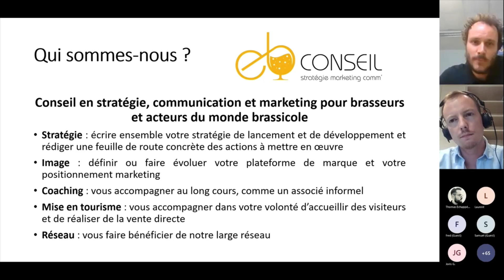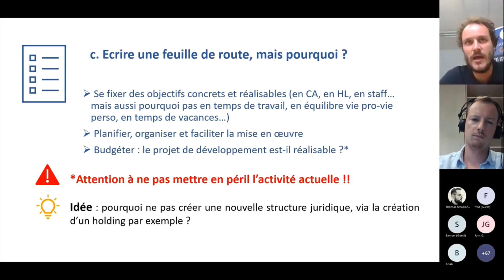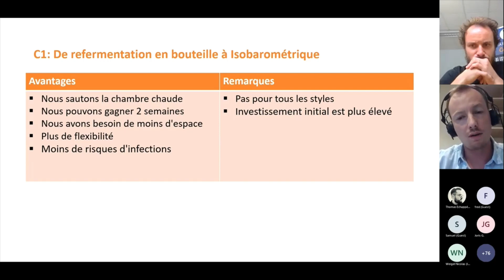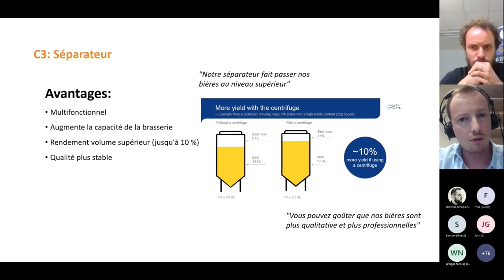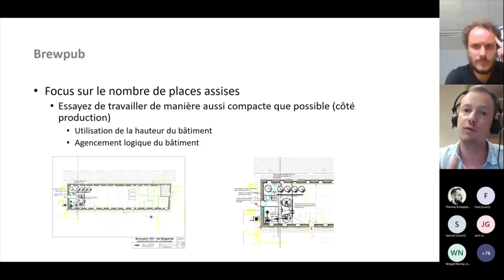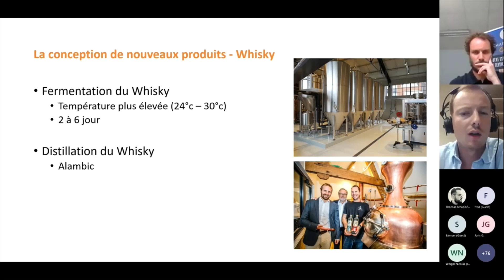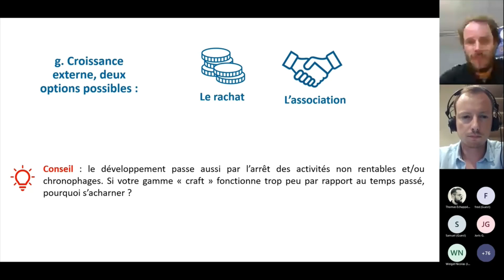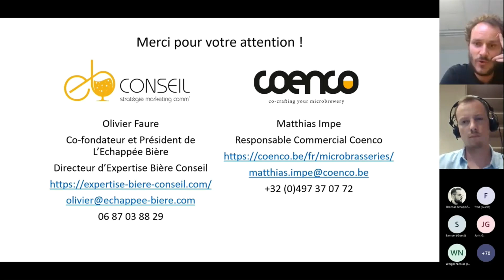WEBINAIRE - Brasseries en développement Grandir en cohérence, pourquoi, comment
𝗗𝗲𝗿𝗼𝘂𝗹𝗲𝗺𝗲𝗻𝘁 :
📈Cette conférence en ligne est destinée à toutes les brasseries déjà en activité confrontées à une problématique de développement : faire évoluer sa gamme, augmenter sa production, financer un nouveau matériel, diversifier son activité via un espace d’accueil (taproom, brewpub…).
📢 Elle se déroulera en deux temps distincts. Olivier Faure, Co-Fondateur de L’Echappée Bière et DG de l’Echappée Bière Conseil (EBC), fera le point sur les différentes pistes de développement et les bonnes pratiques pour un accroissement serein et réussi. Mathias Impe, responsable commercial chez Coenco, évoquera ensuite les solutions techniques à envisager en termes de matériel et d’implantation pour chaque scénario. Enfin, un temps d’échange sera prévu avec les intervenants pour répondre à vos questions.
👌 Et parce que la vision partagée de Coenco et d’EBC est de ne pas « brasser du vent » mais bien de vous apporter des solutions concrètes, ce webinaire abordera des points précis, factuels et pas seulement « théoriques ». Bref, un webinaire garanti 100% utile !
𝗟𝗲𝘀 𝗶𝗻𝘁𝗲𝗿𝘃𝗲𝗻𝗮𝗻𝘁𝘀 :
𝐎𝐥𝐢𝐯𝐢𝐞𝐫 𝐅𝐀𝐔𝐑𝐄 est le Directeur Général de l’agence EBC – Expertise Bière Conseil – qui accompagne brasseurs, futurs brasseurs et acteurs du monde brassicole dans leurs problématiques de développement, de communication et de marketing. Il est le co-fondateur et président de L’Echappée Bière, 1ère agence de tourisme et d’événementiel brassicole française. Cette expérience de bientôt 10 ans lui a permis d’acquérir une excellente connaissance du secteur brassicole, de ses enjeux, tendances et contraintes. En 2019, il co-écrit l’ouvrage « Créer et Développer sa micro-brasserie », publié aux éditions Eyrolles.
𝐌𝐚𝐭𝐭𝐡𝐢𝐚𝐬 𝐈𝐌𝐏𝐄 est responsable commercial au sein de l’entreprise Coenco, fabriquant de matériel pour brasseries artisanales et brewpubs. Experte, la marque belge accompagne depuis plus de 20 ans les brasseries artisanales et brasseries en devenir avec une exigence et qualité de service qui font sa réputation. La mission principale de Matthias ? En qualité d’ingénieur, trouver des solutions sur-mesure pour aider brasseurs et brasseuses à relever leurs défis quotidiens et réaliser leurs rêves.